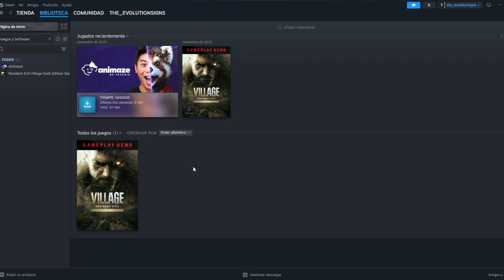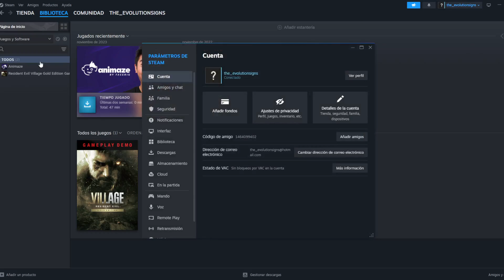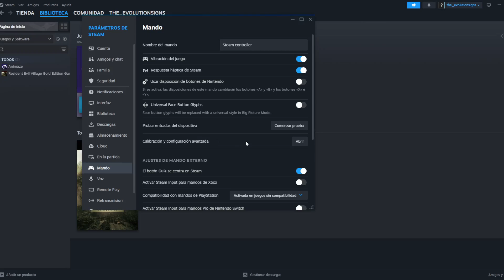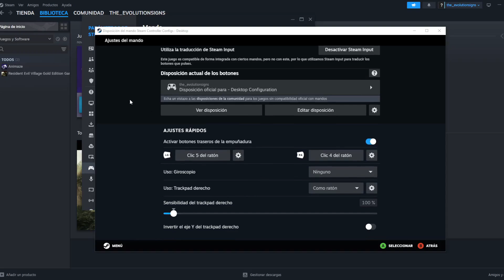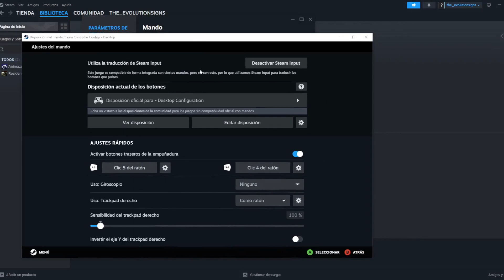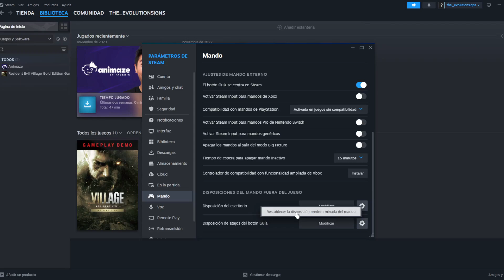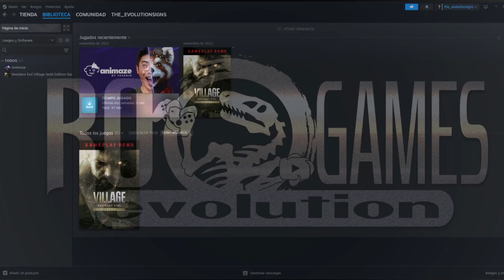Stean Controller en 2024 Configracion de BOTONES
Mi gente aqui les dejo el video de como hago para configurar un "Stean Controller en 2024" espero que le entinedan y sino comenten y hasta pronto